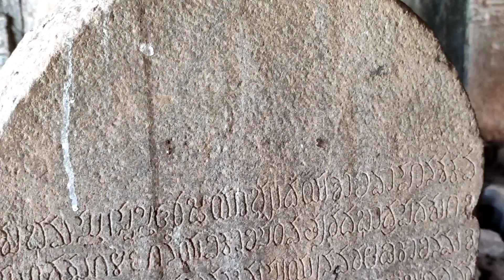Hampi Hidden Palace Part 8 Unknown Ancient Temple Vijayanagara Karnataka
Hampi Hidden Places Part 8 Unknown Ancient Temple Vijayanagara Karnataka

Bellary tourism Karnataka tourism Hampi tourism ancient temple Karnataka Vijayanagara empire ancient Indian Temple ancient Temple architecture Karnataka old temple Phenomenal Travel